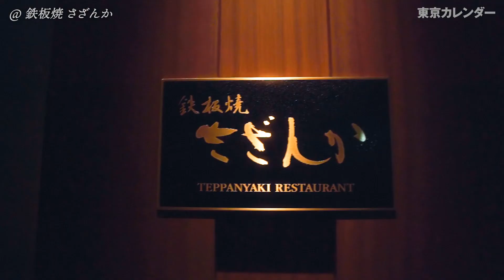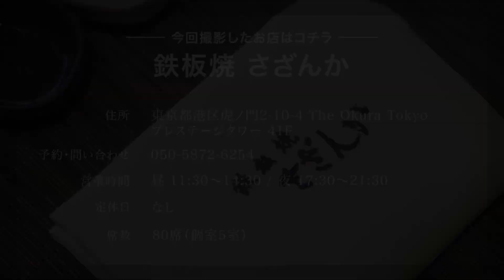【女優・新木優子】キラキラ夜景の見える鉄板焼き店で誕生日の思い出を語ってくれた：カバー撮影の裏側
東京カレンダー９月号のカバーガールは女優・新木優子さん。
３度目となる今回の表紙撮影は、『鉄板焼 さざんか』で
美食と夜景を堪能してもらいました！

※感染防止対策に細心の注意を払って撮影しています。